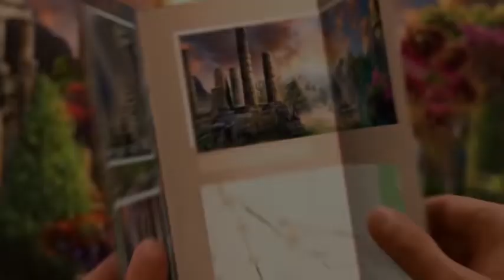Royal Romances: Battle of the Woods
¡Es hora de elegir! ¡Experimenta un nuevo mundo de fantasía, lleno de aventuras y romance!

Esta vez te pondrás en la piel de diferentes personajes, descubrirás la historia única de cada uno de ellos, conocerás a nuevos amigos y cambiarás el curso de los acontecimientos tomando tus propias decisiones.

Magia, amor, criaturas mágicas, misterios... ¡Tendrás que enfrentarte a todo esto, resolviendo numerosos puzzles por el camino y buscando objetos, jugando a tus escenas de objetos ocultos favoritas!

Reúne tu ingenio para vivir una inolvidable historia de detectives en esta nueva y trepidante aventura de rompecabezas y objetos ocultos.